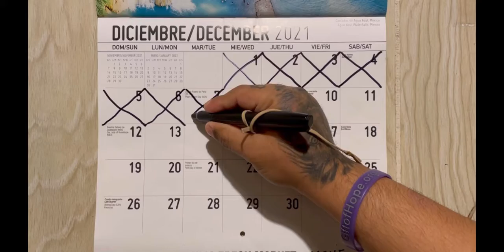Into the Dead 2 FULLBRIGHT TRAIN DEPOT 2,940ft part #14